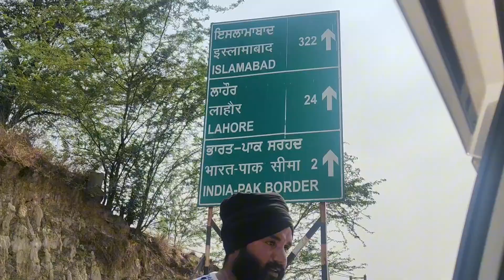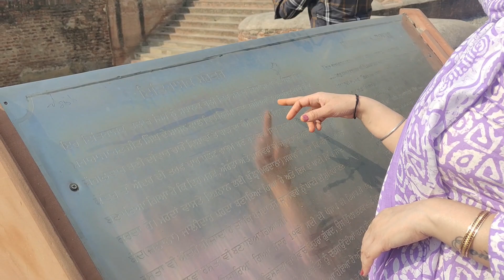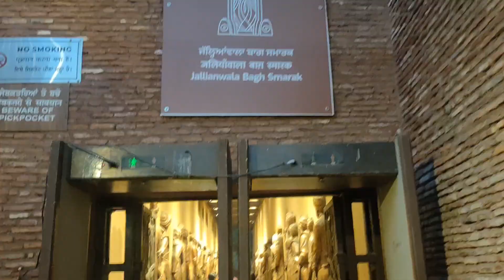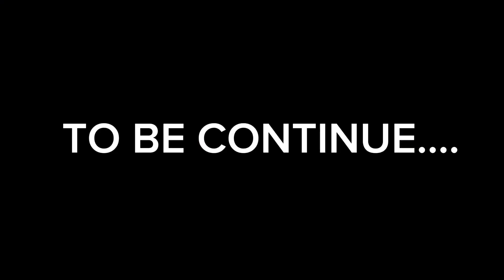EXPLORING AMRITSAR (PART-2)